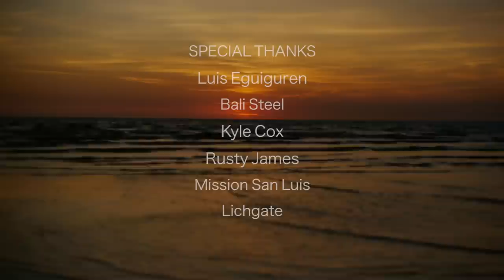Firefly - Handpan Duet - Peter Levitov and Maxime le Royer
This composition is off our duet Handpan album "Life is Good"